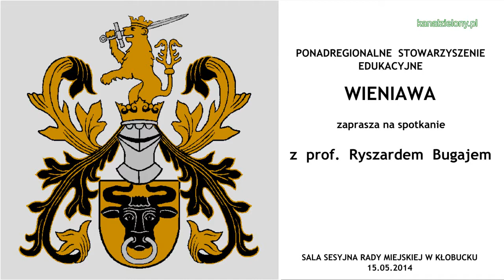Profesor Ryszard Bugaj w Kłobucku . . 15.05.2014 . . Sala Sesyjna Urzędu Miejskiego w Kłobucku